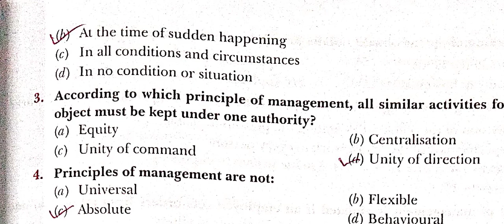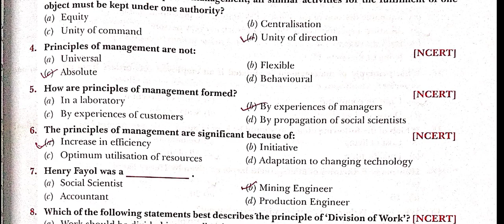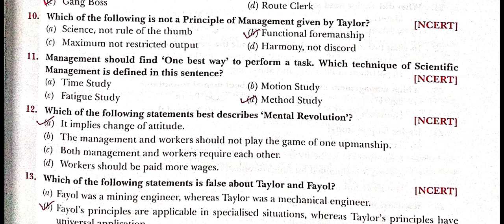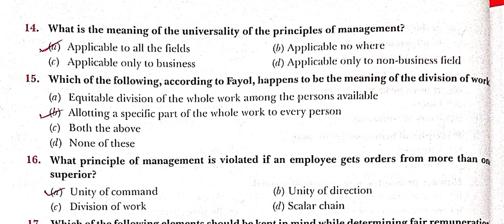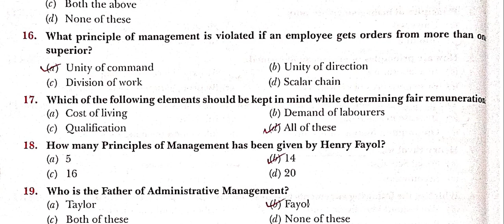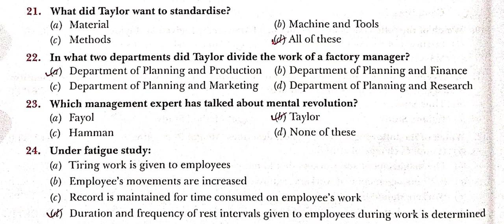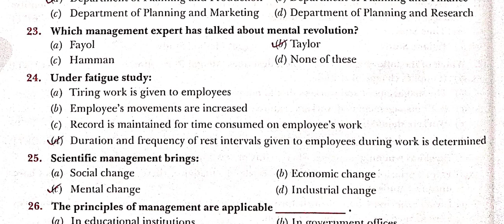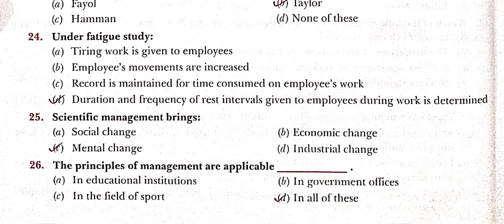Ch 2 Part 1 McQs 100+ Principles of Management II Business Studies II Class 12 CBSE I MOST IMPORTANT